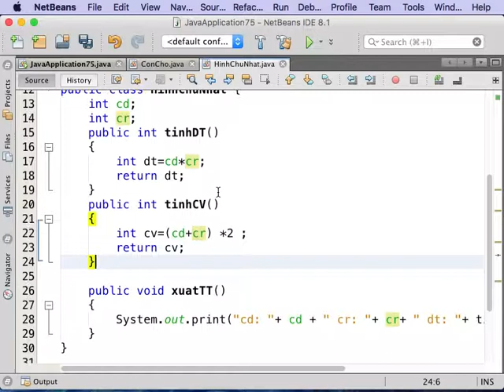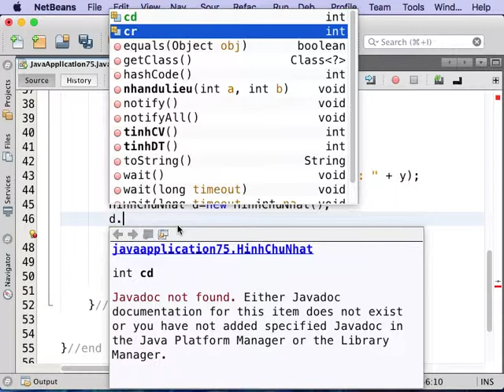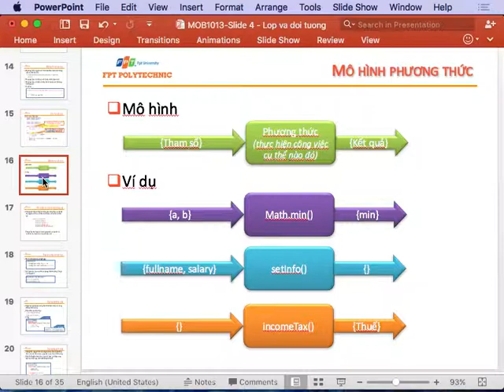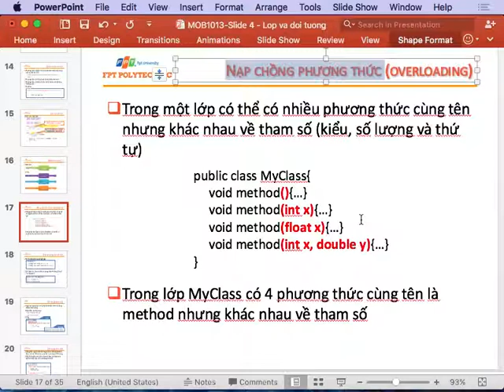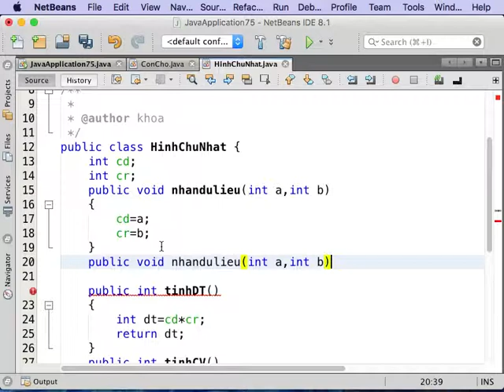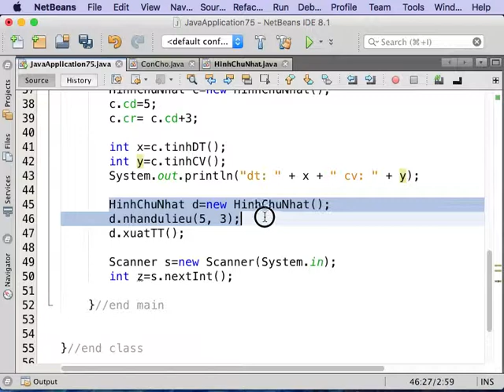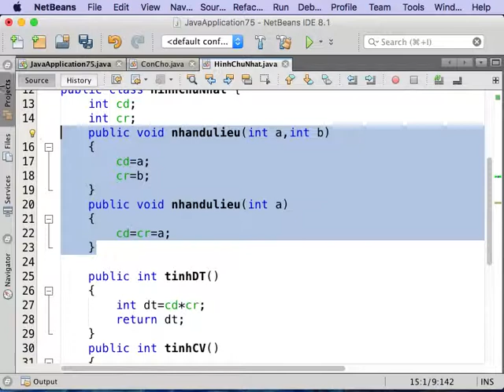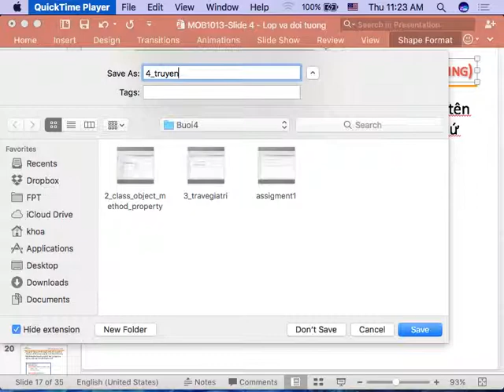Buổi 4.3 Truyền giá trị trong Java